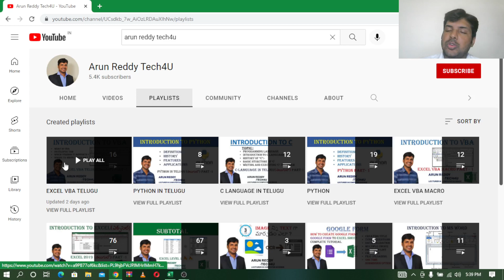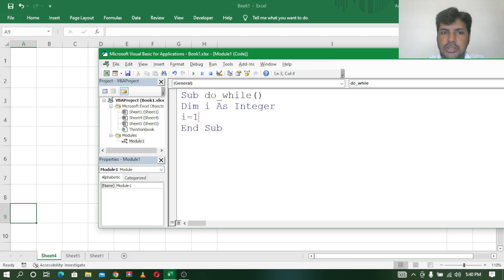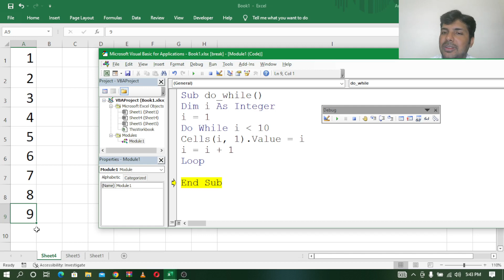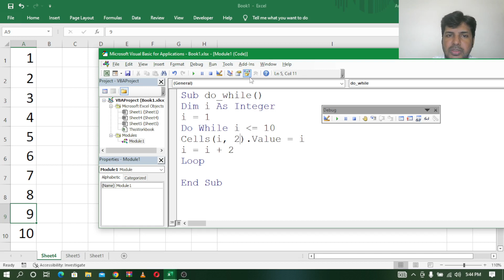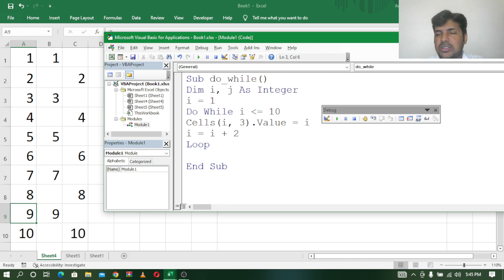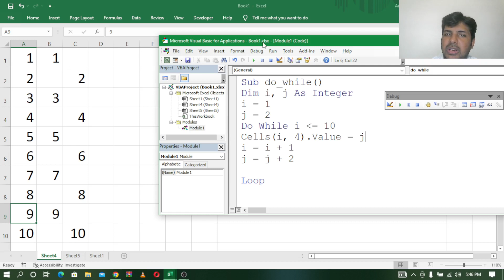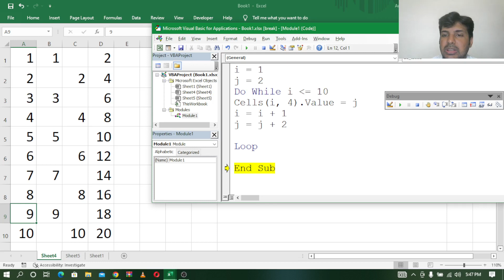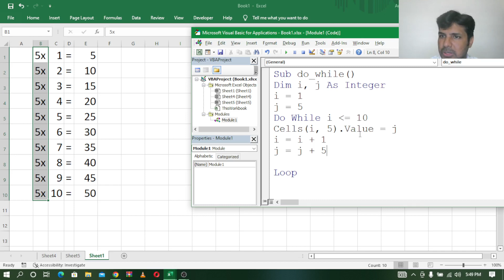EXCEL VBA TELUGU PART - 17 || DO WHILE LOOP| CONDITION || INCREMENT AND DECREMENT